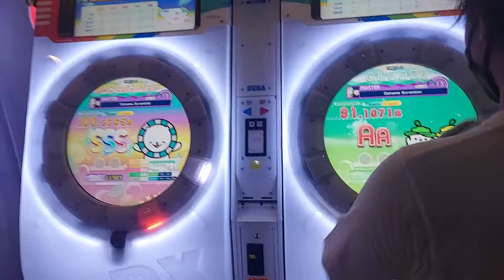[maimaiDX Splash+] Oshama Scramble (MASTER 13)